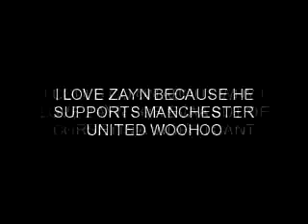WHY I LOVE ZAYN MALIK !!